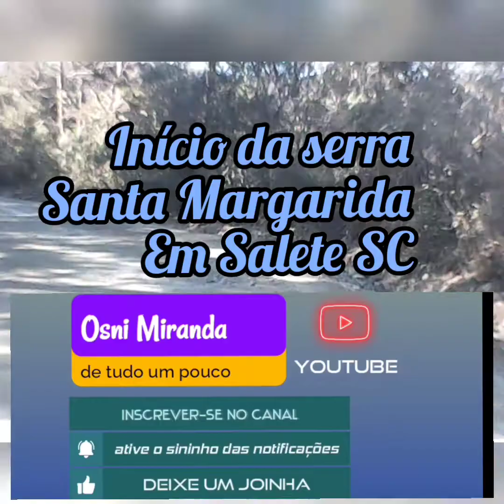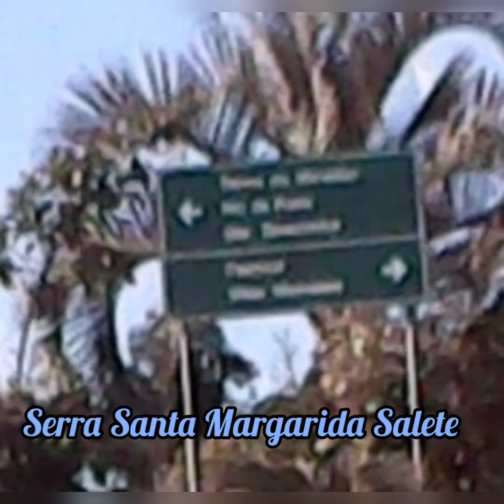trajeto-Serra Santa Margarida em Salete SC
Este video foi gravado com gravador de direçáo pra veiculos que uso no meu carro
 na estrada geral do municipio de SALETE, SC na localidade de Santa Margarida tambem mostrar um bom trabalho feito pela prefeitura para os usuarios daquela estrada que usam no seu dia a dia. (parabens ao setor de obras)
ative o sininhos das notificaçoês pra quando tiver video novo ?
tomos juntos.
Abracos.